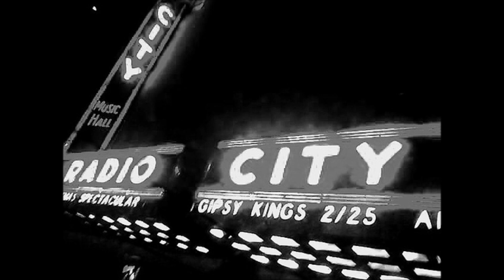One Foot After the Other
Curtis Cohn
Performed and Composed by Curtis Cohn